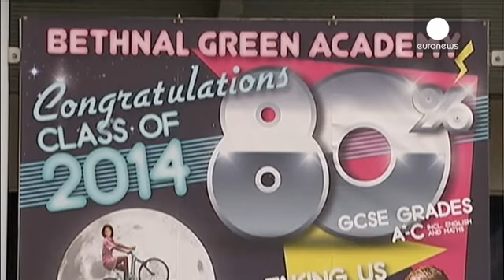İngiliz ve Türk polisi Suriye yolcusu 3 kızın peşinde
İngiltere, IŞİD'e katılmak için Suriye'ye gittiği sanılan 3 lise öğrencisi için ayağa kalktı.

İngiliz polisi, ailelerin kayıp ihbarının ardından 3 genç kızın Türk havayollarına ait uçakla 17 Şubat salı günü Londra'dan İstanbul'a gittiğini belirledi. Bilgi paylaşımının ardından kızların bulunması için iki ülke tarafından ortak çalışma başlatıldı.

Terörle Mücadele Şube Müdürü Richard Walton, 15 yaşındaki Shamima Begum, 16 yaşındaki Kadiza Sultana ve ismi açıklanmayan diğer kızın kimlerle ileti…